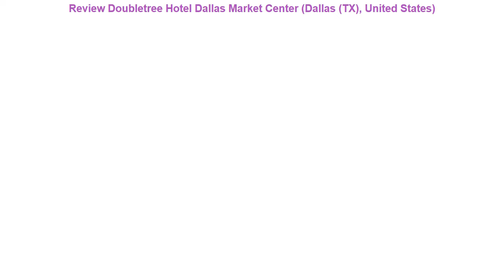Review Doubletree Hotel Dallas Market Center (Dallas (TX), United States)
Doubletree Hotel Dallas Market Center  (Dallas (TX), United States)
Address: 2015 Market Center Boulevard
Star Ratings: 3.5

Doubletree Hotel Dallas Market Center is perfectly located for both business and leisure guests in Dallas (TX). The hotel offers a wide range of amenities and perks to ensure you have a great time. Service-minded staff will welcome and guide you at the Doubletree Hotel Dallas Market Center. Television LCD/plasma screen non smoking rooms air conditioning desk balcony/terrace can be found in selected guestrooms. To enhance guests' stay the hotel offers recreational facilities such as fitness center outdoor pool. No matter what your reasons are for visiting Dallas (TX) Doubletree Hotel Dallas Market Center will make you feel instantly at home.